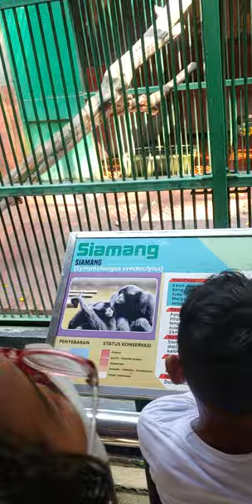beginilah suara Siamang di Ragunan